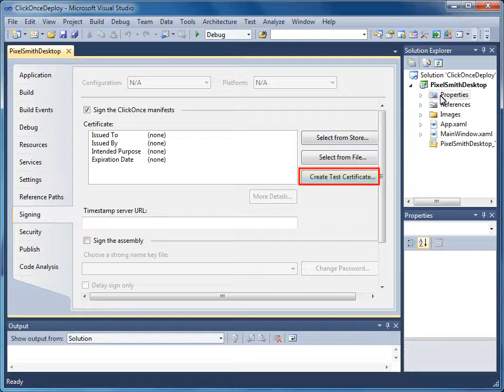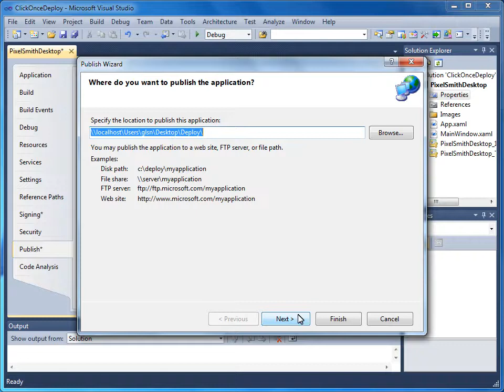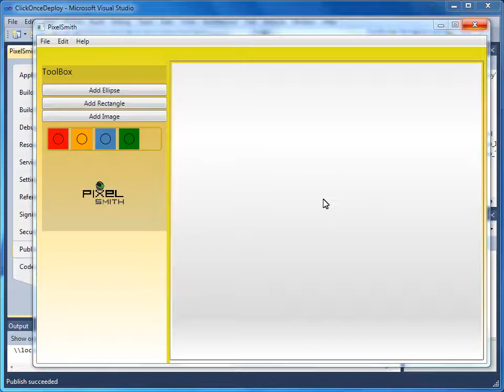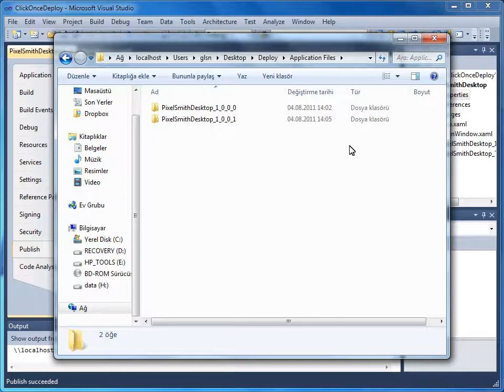VS 2010 - 10 Uyg. Dağ. Hazır Hale Getirilmesi - 05 ClickOne Uygulaması Oluşturma